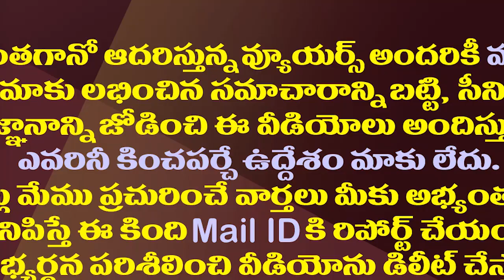పొత్తు కోసం చంద్రబాబు కొత్త ఎత్తు..మరి కమలం కరుణిస్తుందా!||Babu plan to participate in TS GHMC Elect